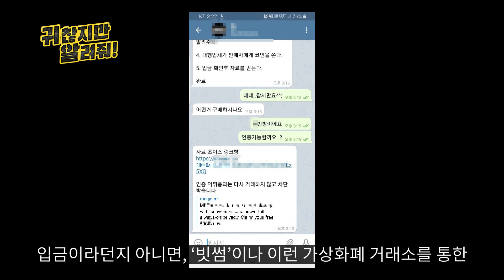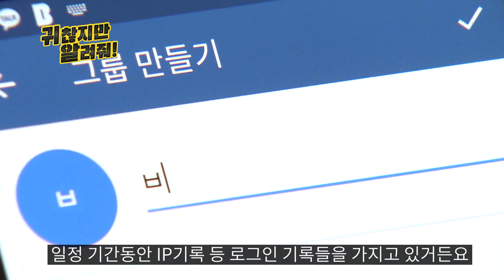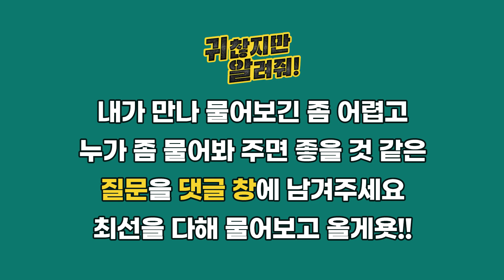26만 n번방 이용자들은 이 영상을 보라! 이것이 당신들의 미래다! [귀찮지만 알려줘 ep. 6]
텔레그램 n번방에서 자행된 잔혹한 범행방법에 온국민이 치를떨고 있습니다. 범행을 주도한 조주빈은 체포되어 조사를 받고있습니다. 다음으로 관심이 쏠리는 것은 바로 그 n번방에 유료로 회원가입을 하고 불법 촬영물을 시청하고 다운받은 사람들인데요. 저희 귀알 팀은 디지털 장의사를 만나 과연 그들이 숨을수 있는지에 대한 여부를 물어봤습니다. 또한 검거된 그들이 어떠한 처벌을 받게 될지도 알아봤습니다.